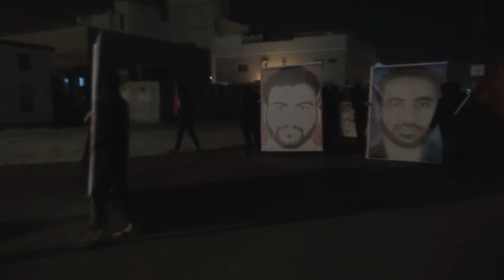حشود غفيرة تشارك في مسيرة في جزيرة سترة عشية عيد الشهداء 16/12/2017